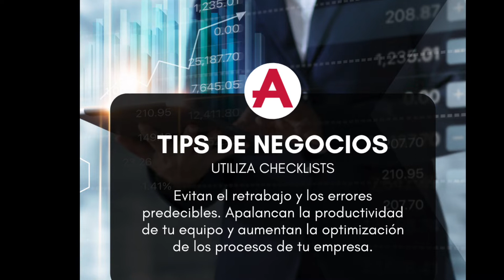Tip de Negocio de la Semana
¿Qué debe contener una check list?,
Solicita una sesión de coaching de cortesía, envía un WhatsApp al 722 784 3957.
Visita mi página WEB y obtén un e-book gratis: "17 Maneras para Incrementar las Utilidades en tu Negocio".